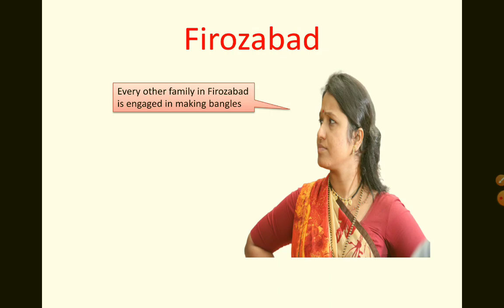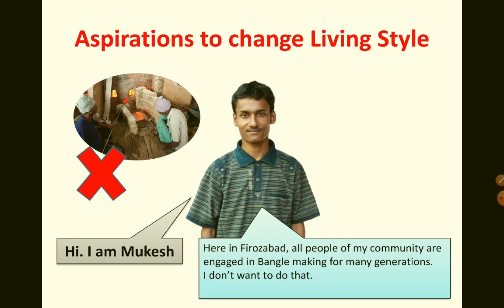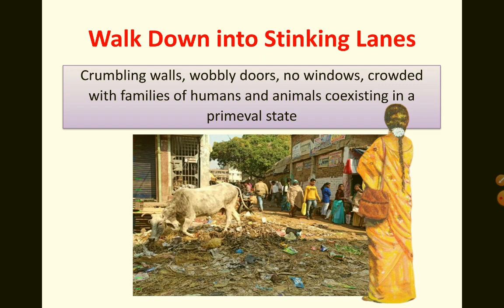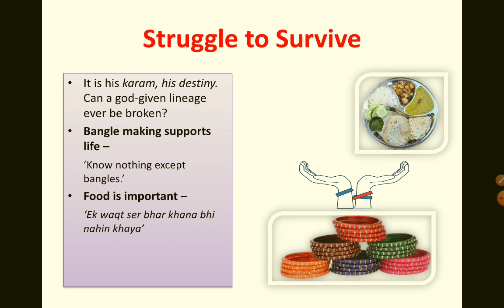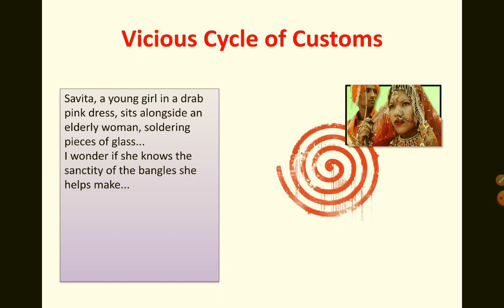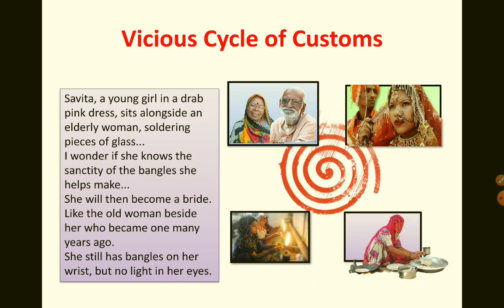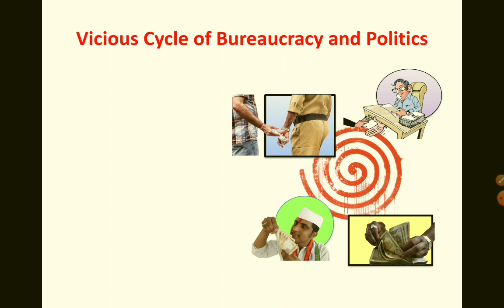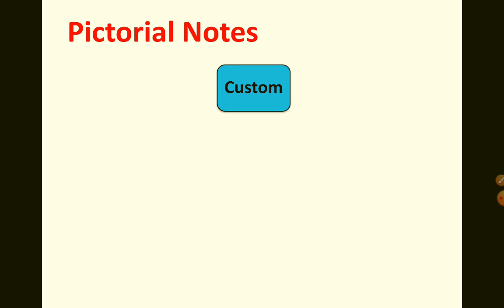Lost Spring - Part 2 (Flamingo) - 15 Minutes Learning/ Revision